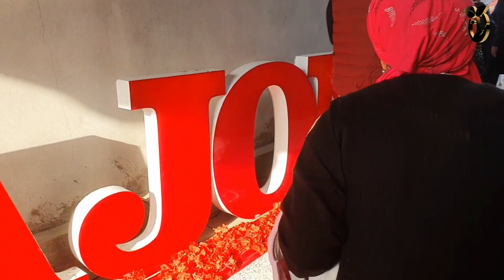ДИЛМУРОДЖОН ХОЖИ ХОНОДОНИДА...КУРИНГ ФАКАТ ЙИГЛАМАНГ..(ОХУНОВ ТВ)